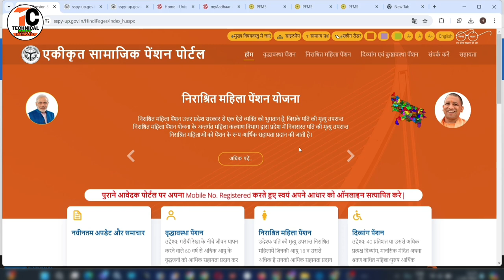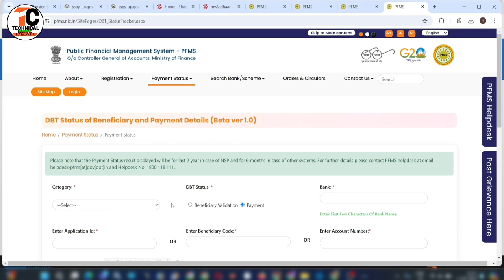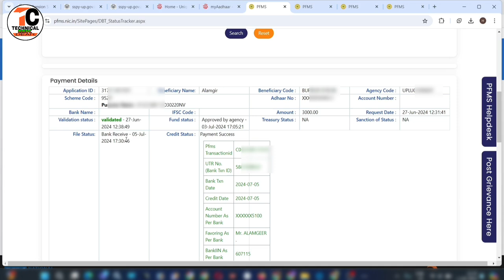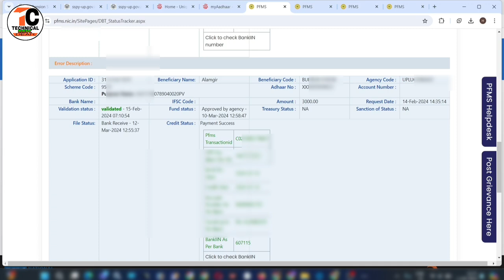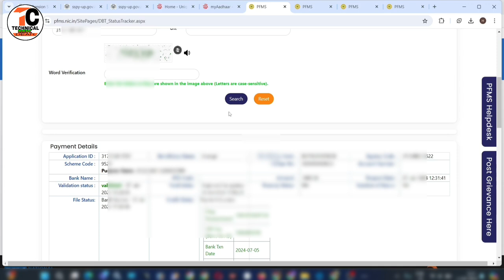Pension ka paisa kaise check kare | pension ka paisa kyon nahi a raha hai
अब पेंशन का पैसा आधार नंबर से चेक करे | Pension kaise check kare | Pension Ka Paisa kaise check kare

अब पेंशन का पैसा आधार नंबर से चेक करे | Pension kaise check kare

  Dosto Is Video me Maine Aapko ye bataya hai ki aap apne pension ka paisa kaise check kar sakte hain.
pasand aayega.
Thank you so much .

Your queries
pension ka paisa kaise check kare
aadhar card se pension kaise check kare
aadhar card se vridha pension kaise check kare pension kaise check kare mobile se
aadhar card number se pension check kare
vridha pension aadhar card se kaise check kare pension kaise check karen
pension kaise check kare mobile se
Pension status kaise check kare